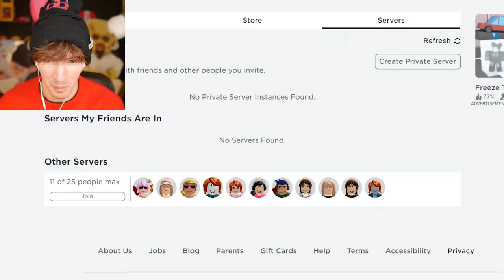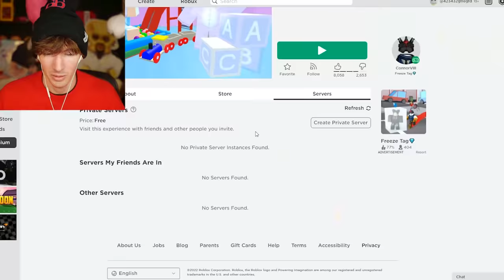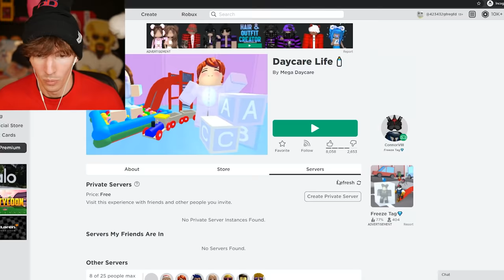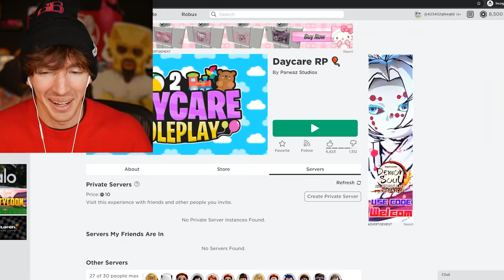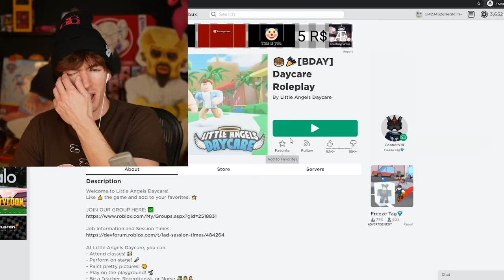I PLAY ROBLOX DAYCARES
today i play roblox dycare games hyasduiy8hgqwduhig